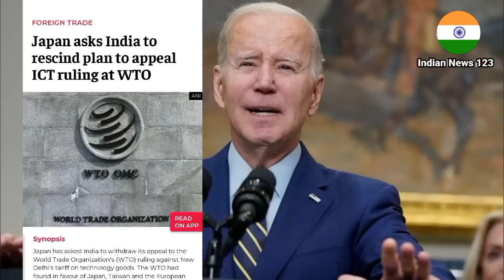भारत ने जड़ दिया टैक्स नहीं माने जापान बोला केस वापस लो भारत के विरोध में अमेरिका भी आया